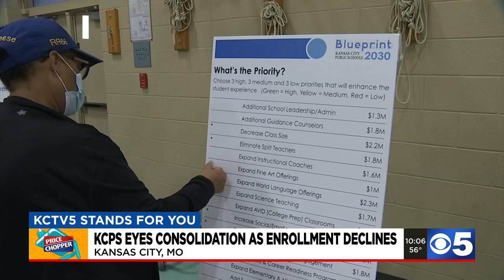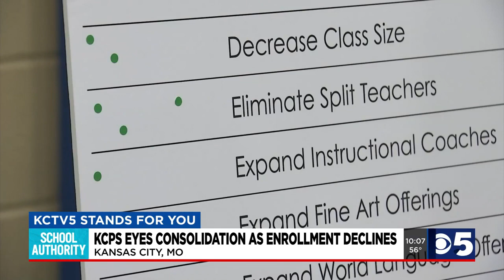KCPS eyes consolidation as enrollment declines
Parents in the Kansas City school district had the first chance to weigh in on a plan to close some high schools.